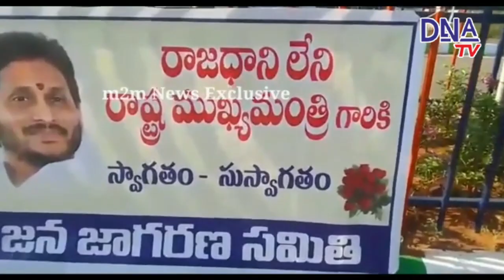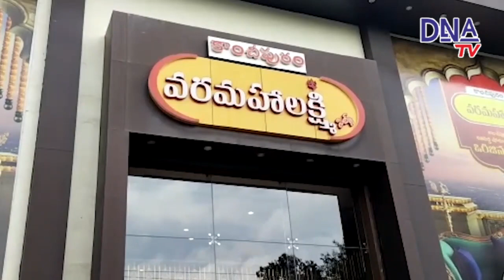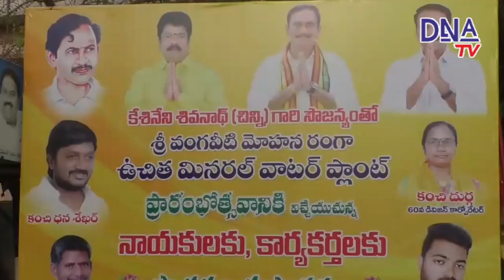02-05-2023 DNA TV NEWS BULLIETEN